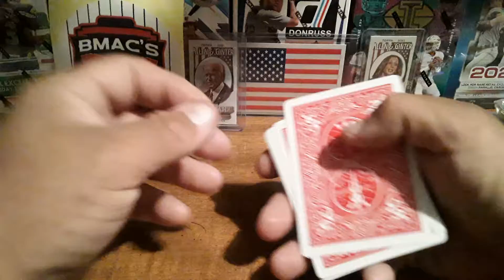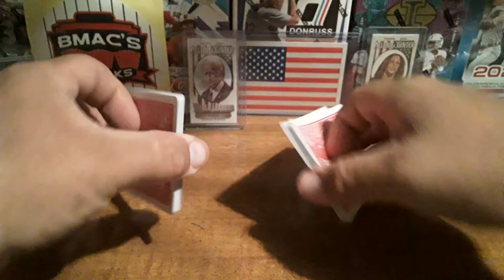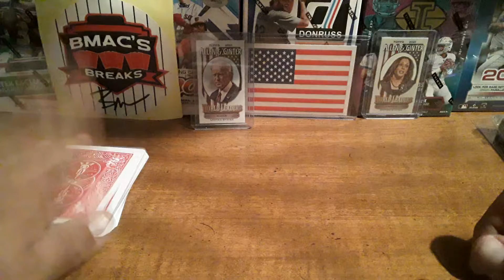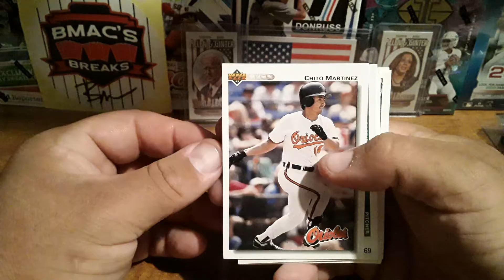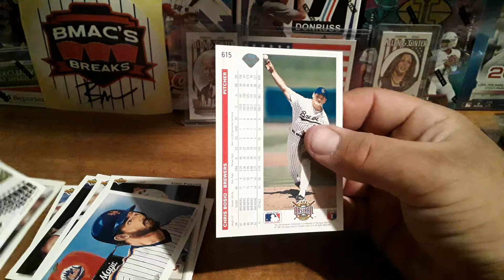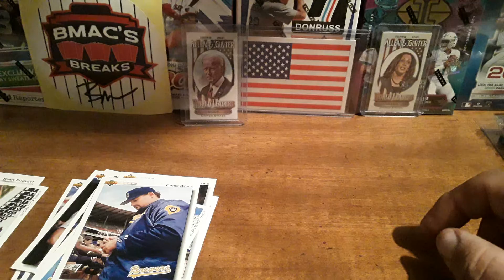1992 Upper Deck Baseball On Keeping It Single Saturday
Starting my new format for Keeping It Single Saturday, brings us a pack of 1992 Upper Deck Baseball.